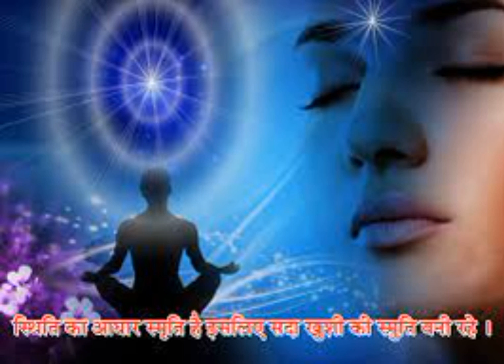TODAYS ASSAMESE MURLI 16 NOV 2021